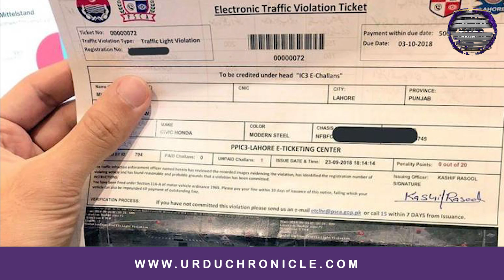Decision To Crack Down On Tampering With Number Plates.!!